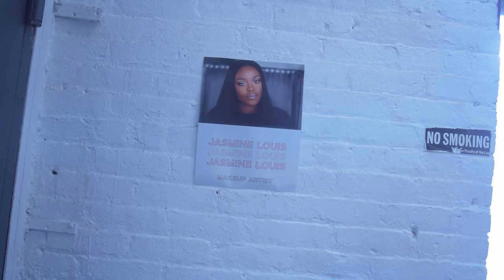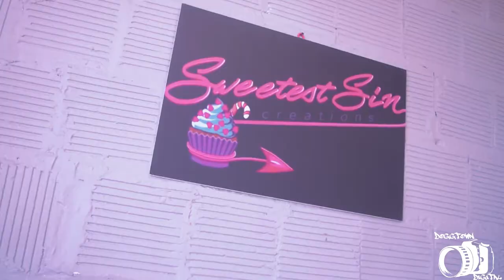ARTISTRY NYC POP UP SHOP SEASON 1 RECAP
More in Depth Version will be in The Second Part Of My Vlog!

Slight Text Error at The end But You Get it.

My First Time At a Event Like This and I would have to say it was very VIBEFUL.